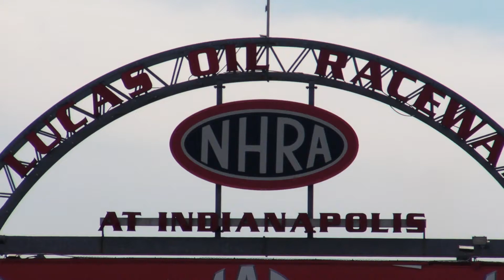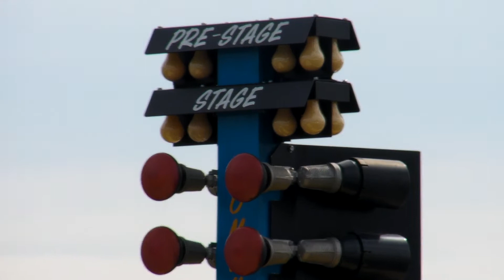FueLab NMCA Finals 2011 - Indianapolis - Lucas Oil Raceway - Joe Dunne Vs David Adkins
Joe Dunne and David Adkins line up for a 1/4 mile jaunt at Lucas Oil Raceway Sunday, Oct 9th, 2011